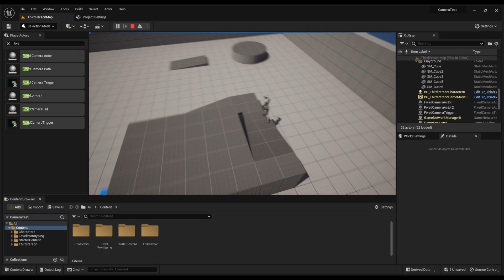Experimenting with Camera/Perspective in Unreal Engine 5